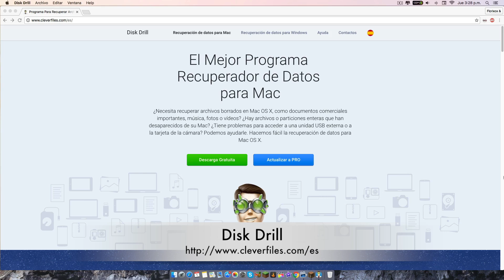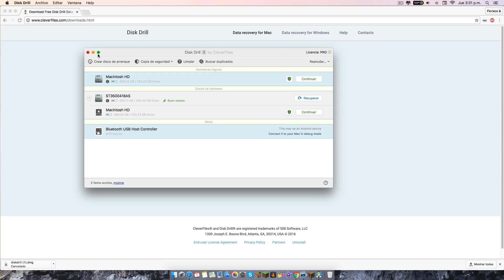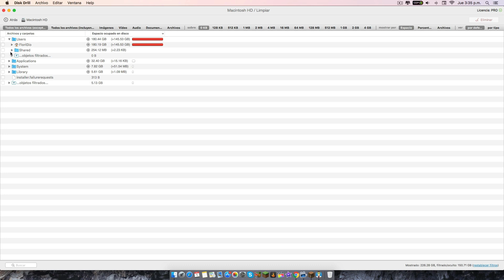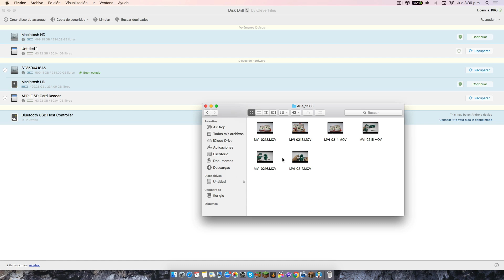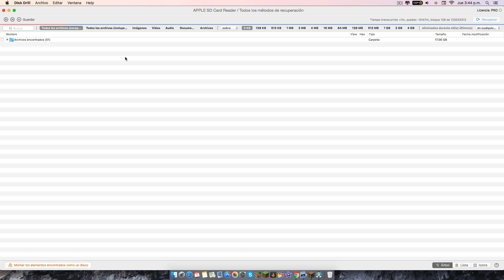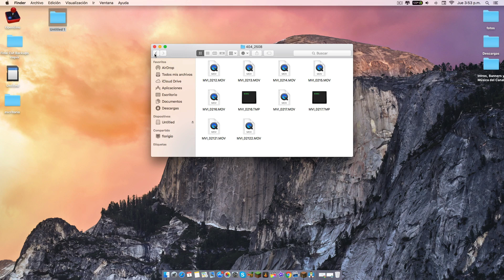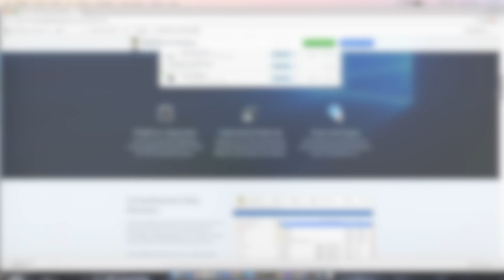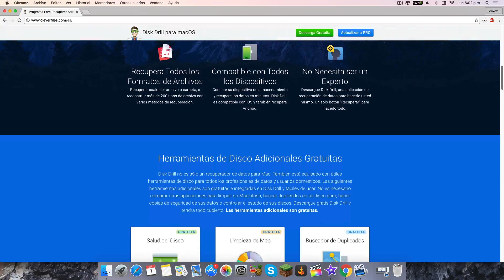Sorteo Internacional: Recupera Fotos, Videos o Cualquier Archivo Perdido Con Disk Drill 3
Página Oficial de Disk Drill donde puedes descargar este fabuloso programa tanto para Windows como para Mac

Reglas Para Participar en el Sorteo:

1.- Estar Suscrito a este canal (Tus suscripciones deben ser visibles para corroborar que realmente seas sub)

2.- Darle Like a Este Video

4.- Compartir este video en tu Facebook, ya sea que compartas nuestra publicación de este video o lo compartas por tu cuenta  deberás hacerlo de manera PUBLICO así nosotros podemos verlo =)

5.- Deja un comentario aquí abajo con tu nombre, edad, y país diciendo que estas participando (Muy importante si eres menor de edad deberas contar con el permiso de tus padres o tutores legales para poder participar)

EL CONCURSO TERMINA EL 9 DE SEPTIEMBRE, EL DIA 10 SE ANUNCIARA A LOS 3 GANADORES POR FACEBOOK Y POR AHI MISMO SE LES CONTACTARA PARA DARLES SU PREMIO.